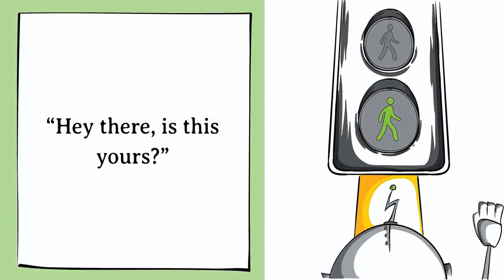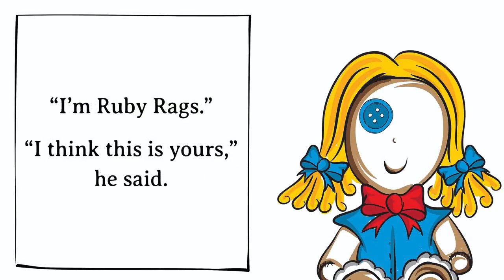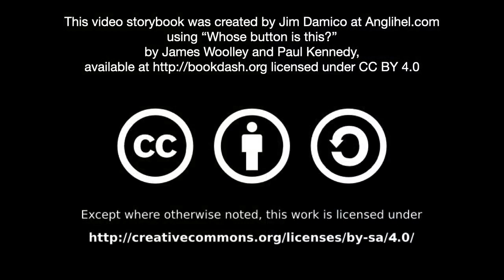[2.1] - Whose Button is This? - (read aloud video story book @ Anglihel.com)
Whose button is this?
by
James Woolley (Illustrator)
Louise Gale (Designer)
Paul Kennedy (Writer)

Tinny Tim sets out on an adventure to return a lost button. Along the way he goes exploring, has a miraculous escape, and makes new friends.

Read by Skylar Gingrich

This video storybook created with images and text from "Whose button is this?" by James Woolley, Louise Gale, and Paul Kennedy which is licensed under a Creative Commons Attribution 4.0 License.